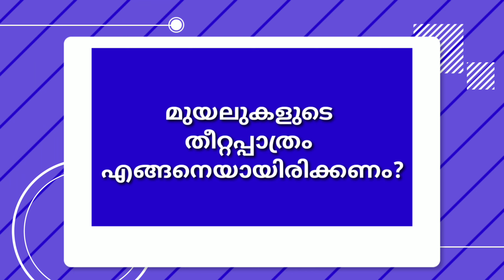മുയലുകളുടെ തീറ്റപ്പാത്രത്തിന് എന്തെങ്കിലും പ്രത്യേകതയുണ്ടോ? Rabbit Farming